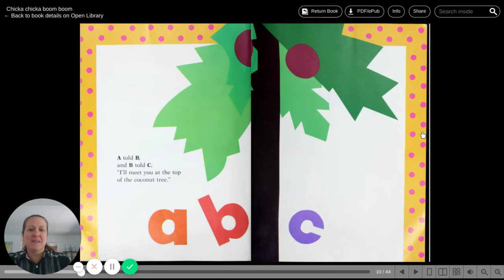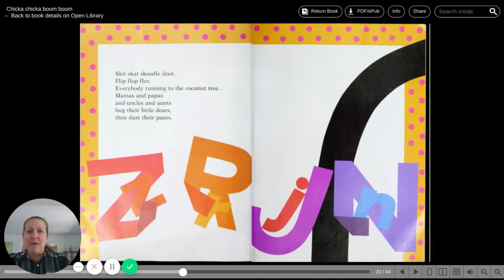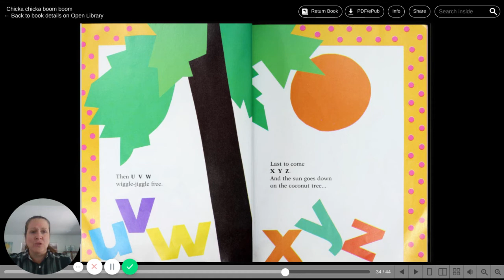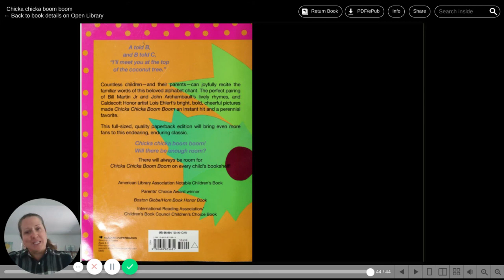Week 3 - Chicka Chicka Boom Boom Read Aloud